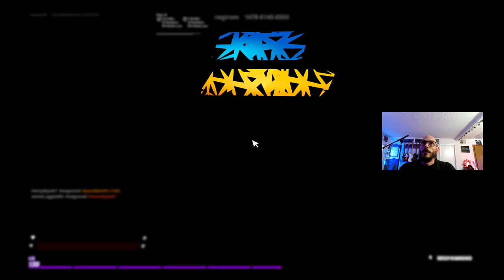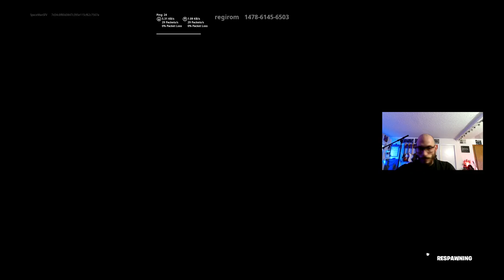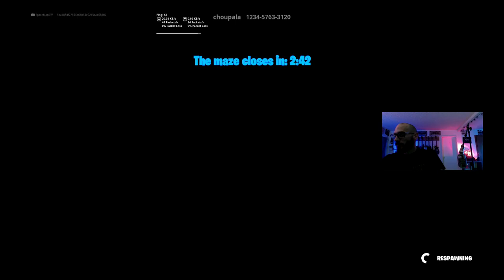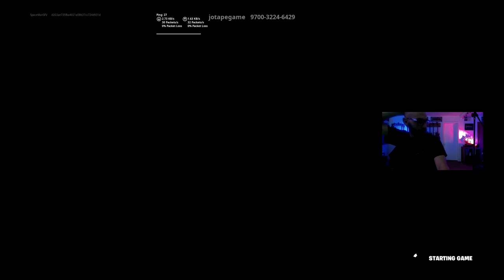FORTNITE ~ Gameplay Previously Live on Twitch w/ SpaceManSFV ~ C2S7 Fortnite